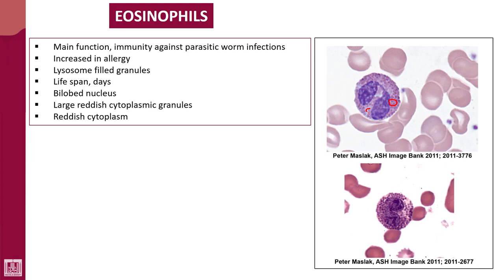Hematology - 1 | U3-L3 | Eosinophils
Unit - 3 : Blood cells
Lecture - 3 : Eosinophils
1- Functions
2- Characters